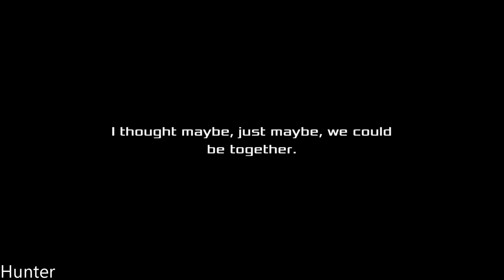Akiba's Beat Walkthrough Gameplay Part 14 PS4 PRO (1080p60FPS)